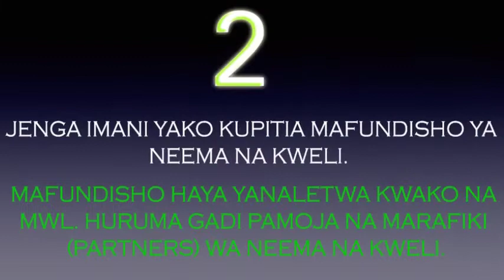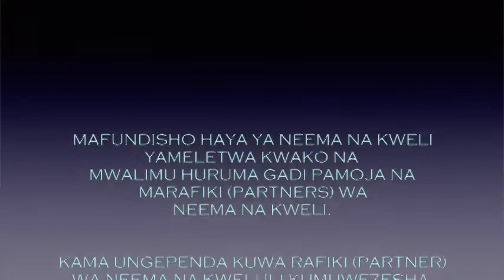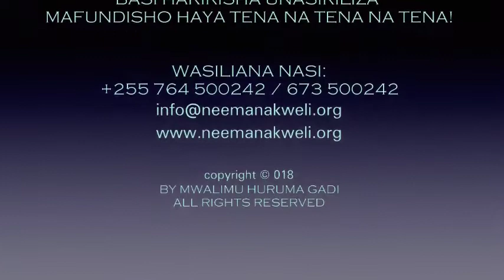C1: NEEMA NA IMANI KATIKA MATOLEO | MWL. HURUMA GADI (16.12.2019)